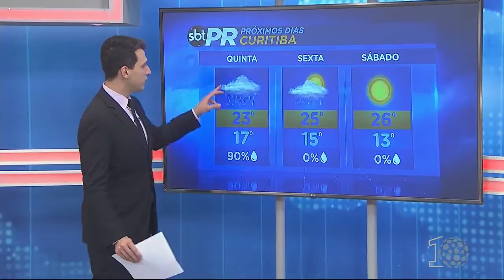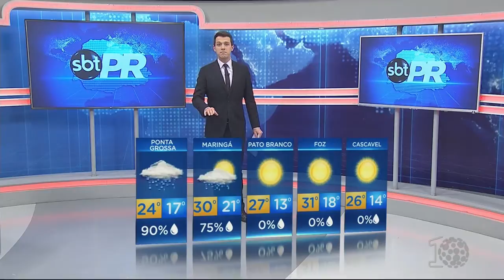Previsão do tempo - SBT Paraná (14/11/18)